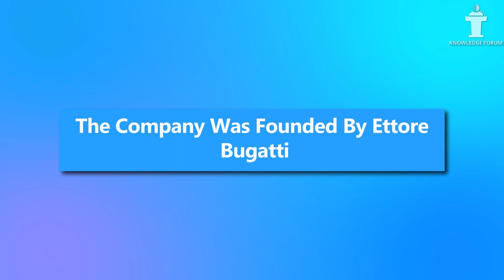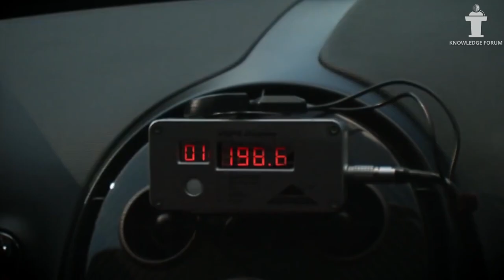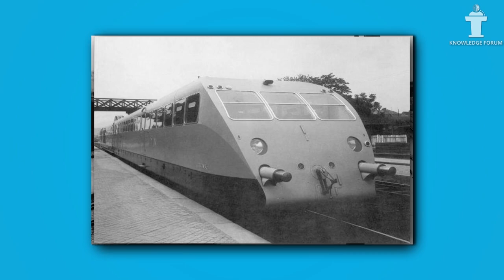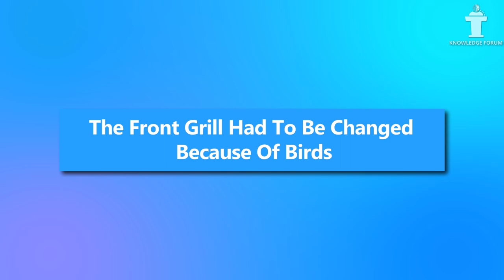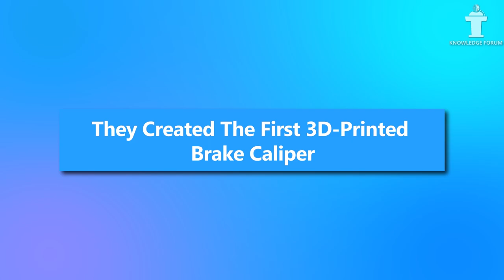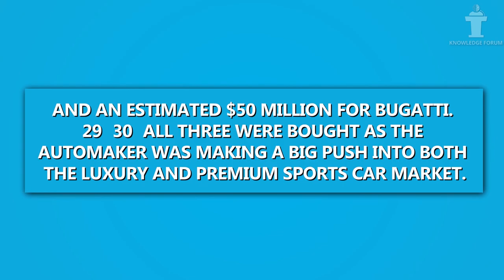10 FACTS ABOUT BUGATTI COMPANY | 🚙 fastest production car in the world | knowledge forum👥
👥knowledge forum👥

why bugatti is king of all cars
490+ kmph bugatti

Bugatti is the kind of car brand that you hear and just know that it's fancy (and expensive). Here's what you might not know about the company!
Bugatti is a luxury car brand that we all wish we could afford. Its history is muddled with plenty of success, as well as failure, and it showcases the driving forces behind its renowned infamy. These are the supercars of our dreams, but there is more to this company than meets the eye.

1. The Company Was Founded By Ettore Bugatti
2. The Bugatti Type 57SC Atlantic Is The Most Expensive Car In The World
3.The Bugatti Veyron Super Sport Is The Fastest Production Sports Car
4.They Designed Planes Back In The 1930s
5.They Even Created High-Speed Trains
6.The Front Grill Had To Be Changed Because Of Birds
7.The Bugatti Veyron Has 10 Radiators
8.The Chiron Was Named After Their Racecar Driver
9.They Created The First 3D-Printed Brake Caliper
10.Volkswagen Now Owns The Company